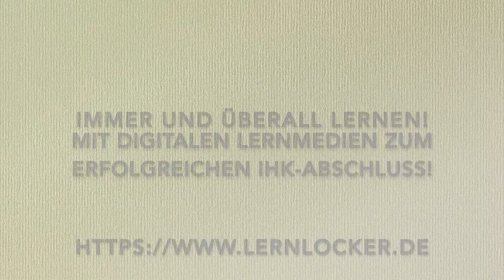Welche Ausssage macht die Eigenkapitalquote und wie wird sie bewertet?